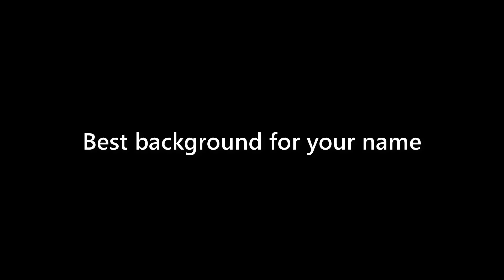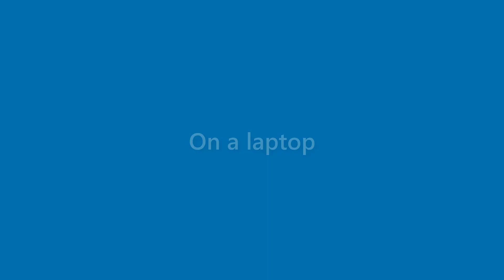Arabella Nash - appearance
Name Look - Arabella Nash - appearance. In this video we present "Arabella Nash" name look and feel in various scenarios.
This video will cover:
How does "Arabella Nash" look as a personal letterhead?
How does "Arabella Nash" look on a business card?
How does "Arabella Nash" look on a computer/laptop screen?
How does "Arabella Nash" look with different background colors?
How does "Arabella Nash" look with various fonts?